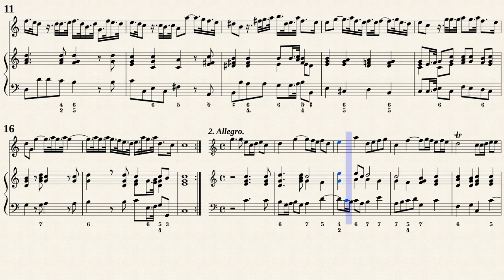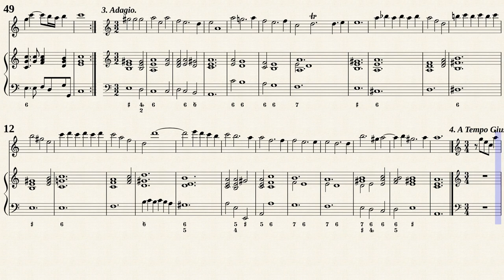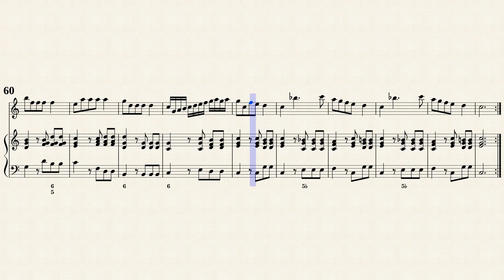Marcello, B. _ Recorder Sonata C-Dur, Op.2 No.6, SF759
Recorder Sonata C-Dur, Op.2, No.6, SF759